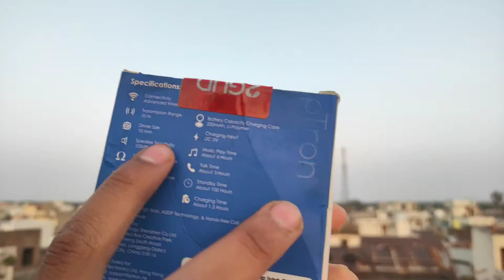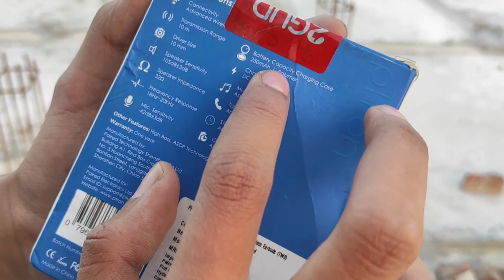pTron Bassbuds in-Ear True Wireless | Tabahi Bass⚡ | Unboxing And Review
hey guys today in this video I will going to Unbox pTron Bassbuds in-Ear True Wireless Bluetooth 5.0

BEST BUYING LINK FOR proton Bass buds -

Techyguy Team - Www. Techyguys.in

1. proton bassbuds
2.5.0 Bluetooth
3.bluetooth earphones
4.best earphones
5.tabahi earphones
6.best bluetooth earbuds
7.earbuds
8.best wireless earphone under 500
9.speaker Amazon
10.online

Cheers
Techyguy